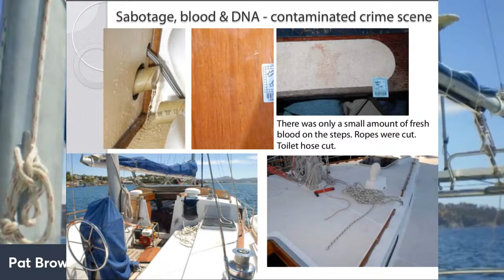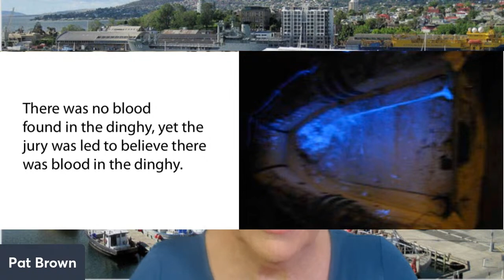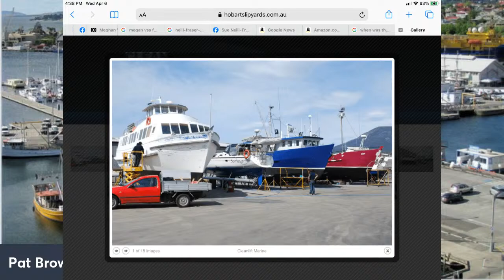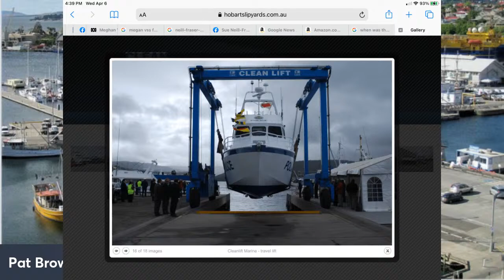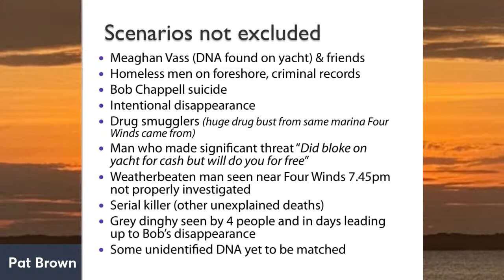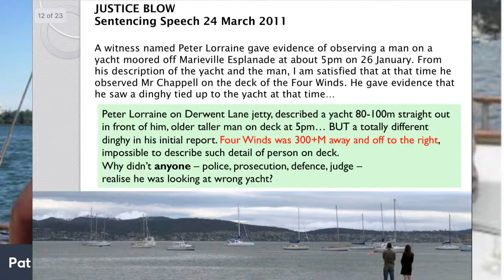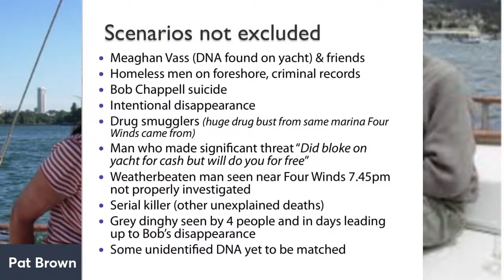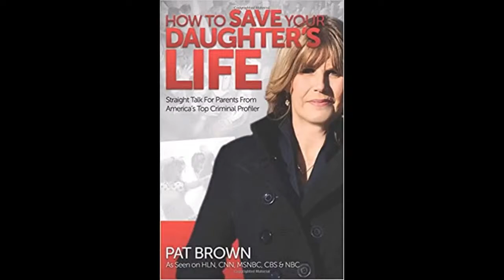The Case of Bob Chappell: Who is the Tasmanian Culprit? BobChappell SueNeill-Fraser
Bob Chappell was murdered on January 26, 2009 in Hobart in Tasmania. He disappeared from his yacht, Four Winds, his body never found. His long-time companion of 17 years Sue Neill-Fraser was found guilty of his murder in 2010.

However, DNA was discovered on the deck from a young homeless woman Meaghan Vass who later confessed to being their that night and witnessing her then boyfriend and another man bludgeon Bob Chappell to death.

Who really is responsible for what happened to Chappell? Whose ever changing story should we believe? Sue's or Meaghan's?